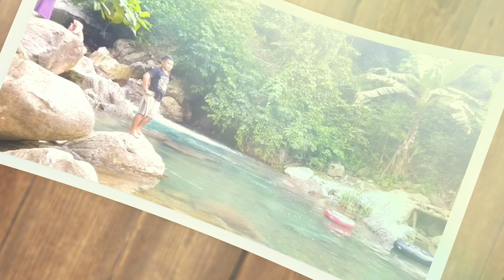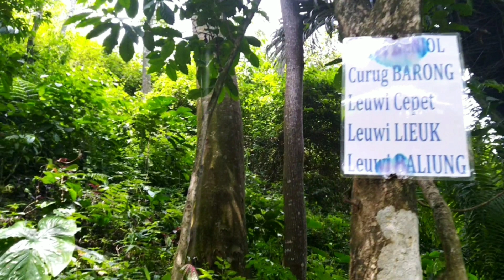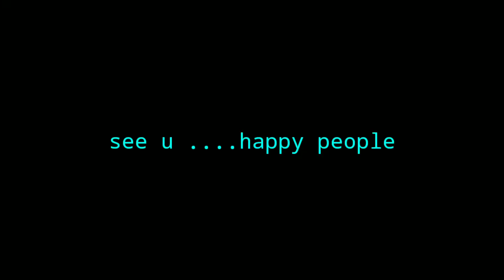Solo Traveling Curug Barong || Leuwi Benjol Bogor ❗solo traveling the Barong riverside Indonesia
Hay happy people .kesempatan kali ini saya menyusuri trip tracking Leuwi Bejo terletak di Cibadak Sukamakmur Bogor , Indonesia. Pesona Curug dan air terjunnya sangat banyak dan tentunya wawww segerrrrr banget airnya. Lokasi ini sangat primadona bagi para traveler. Yuk langsung saja otw.